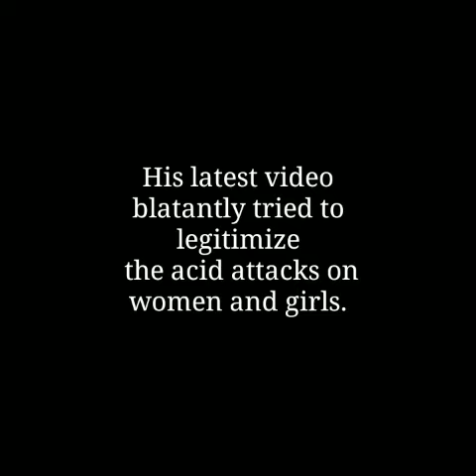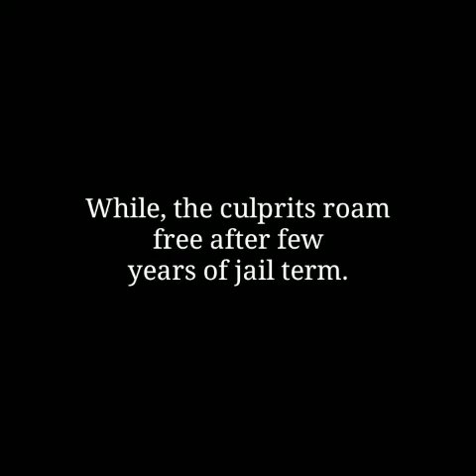TikTok vs Naked Truth Acid Attacks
Tik Tok vs Naked Truth Acid Attacks